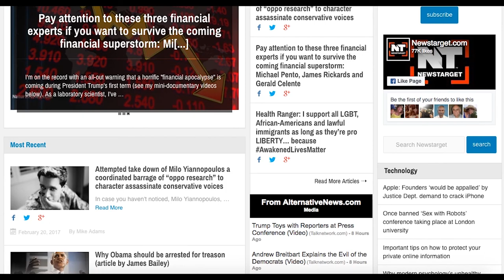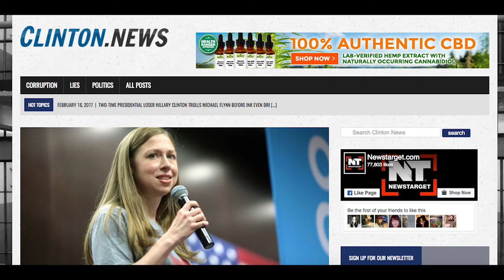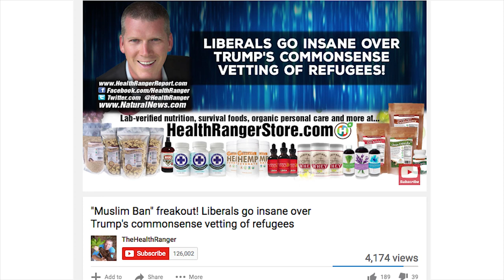The Fake News Watch: Clickbait Machine (Ep. 3)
With alternative facts and fake news on the rise, The Fake News Watch is where we check the facts, call out the bullshit, and learn to identify the difference. In a deeply divided political world, we all have a responsibility to seek the truth and share it.